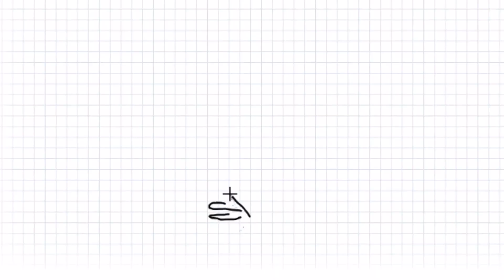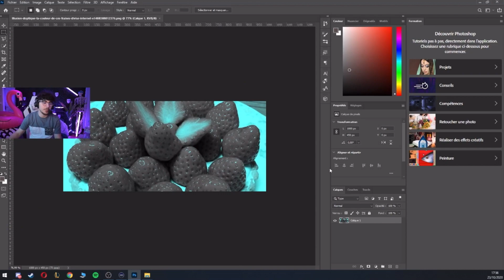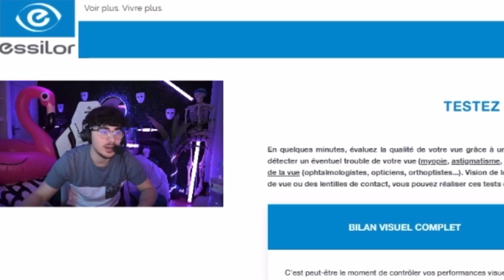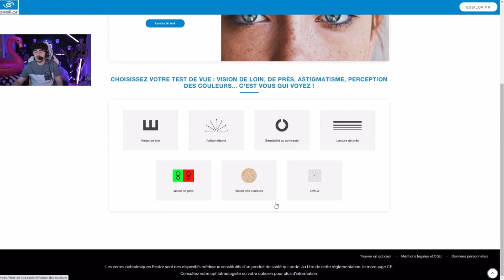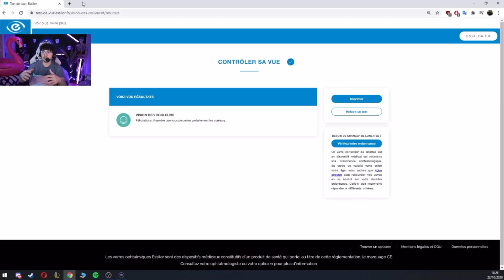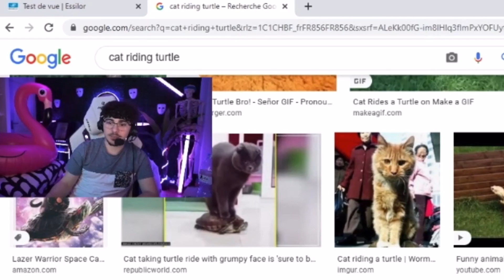JLAmaru ANECDOTES !!! IL NOUS MANIPULE ... Best Of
『 Mes infos 』